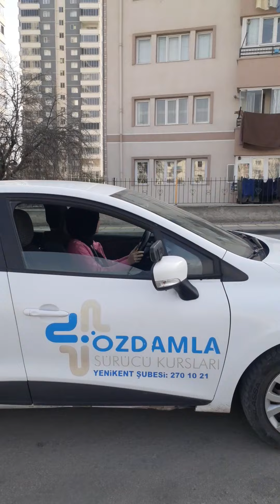Ankara yeni kent özel öz damla sürücü kursu L park tanıtımı